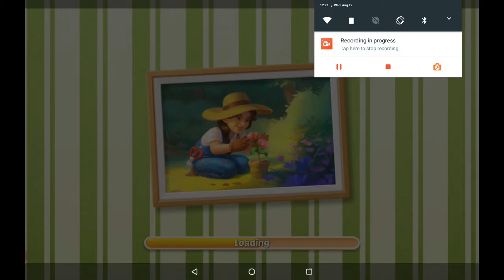Matchington Mansion - What will be the next new game to play ?